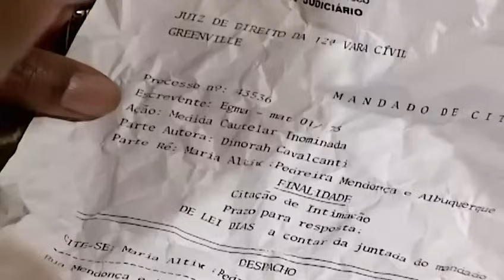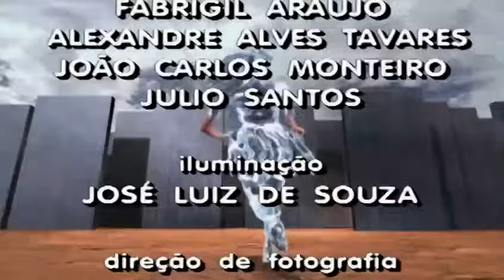NOVELA A INDOMADA CAPÍTULO 127 COMPLETO